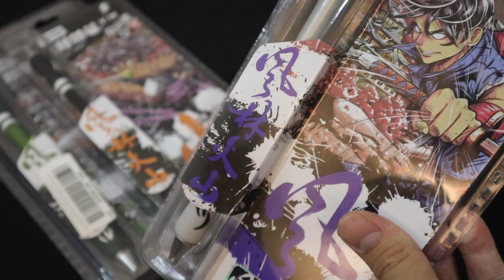Pen Review : ปากกาควงสำเร็จรูปจากจีน EP.4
ใครสนใจปากกาควงหรืออุปกรณ์ทำลองเลือกดูแบบต่างๆที่ร้าน

Fanpage : Flipsmile
Music Youtube Library : Lost and found